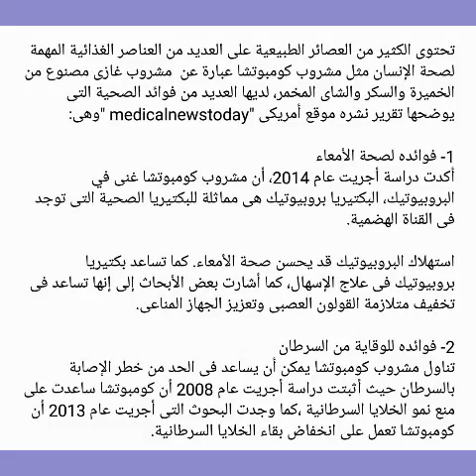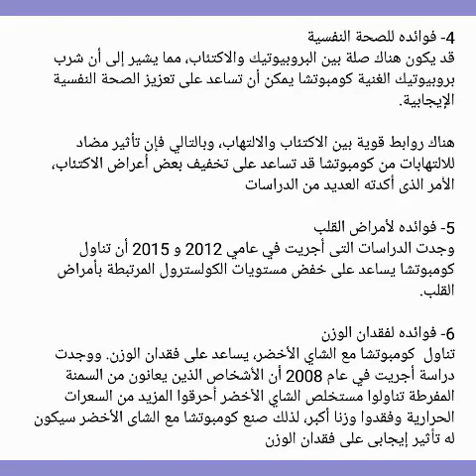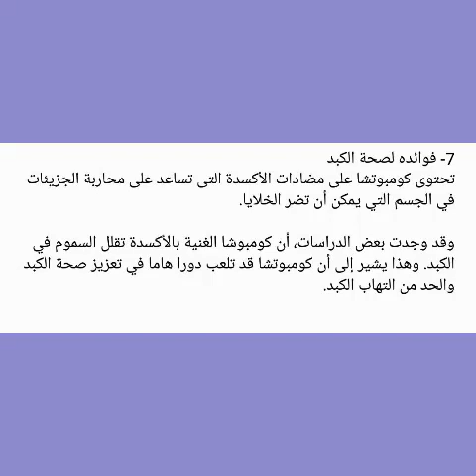فوائد عصير كومبوتشا